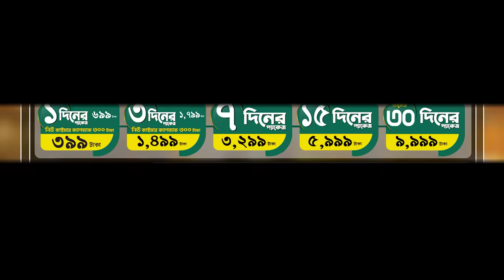রাজধানীতে পড়াশোনা বা চাকরীর সন্ধানে আসা ব্যাচেলরদের জন্য উন্নত আবাসন ব্যবস্থা নিয়ে এসেছে Superhostel